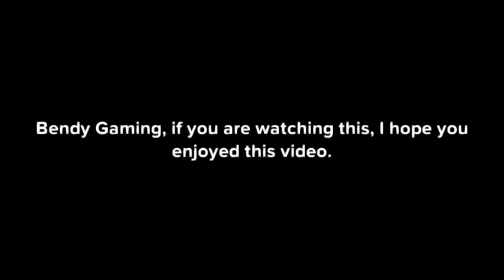Caillou Burns The School And Gets Grounded (Subtitled)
Made from start on Wednesday, April 4, 2018 12:22 pm
Made in computer.
Out Of Timeline
Request from: (Bendy Gaming) Thank you! Your request is here. So, please enjoy it.
If you want Miss Martin to appear on a Caillou gets grounded series episode, here she is! This one has subtitles.
Characters from "Caillou": Caillou, Boris, Miss Martin and Narrator of Caillou.
A character from "Plotagon": Fireman.
Episode 28: Boris takes Caillou to school. When Caillou is at school, he tells Miss Martin to let him do it himself. She refuses to let him do it. And Caillou starts to get upset and burn the school by using oil and fire. When Boris gears the explosion, he knows that it's Caillou. Caillou got suspended and Boris picks him up to ground him. When Caillou is at home, he gets grounded.